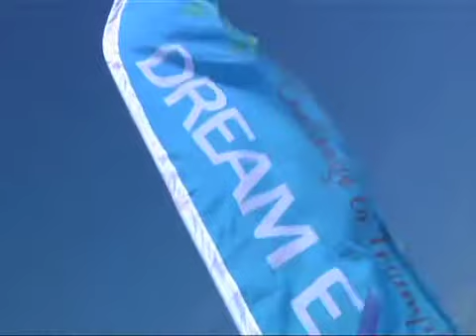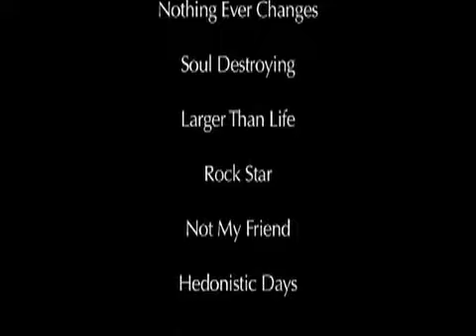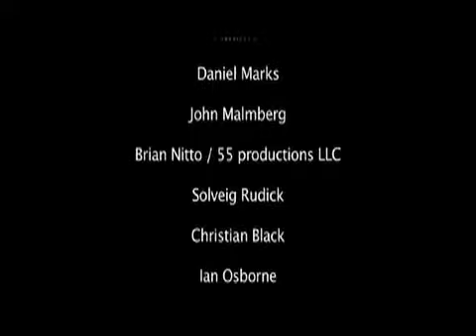KB4girls 2010 - overview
A cut of all our 2010 events that does not only transport the vibe and fun of our KB4girls events but also brings our message to you.